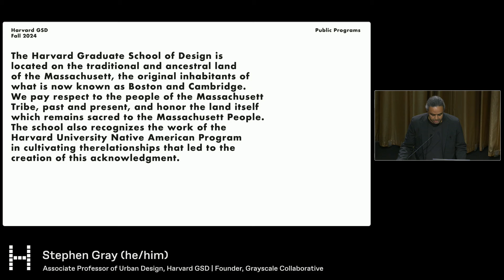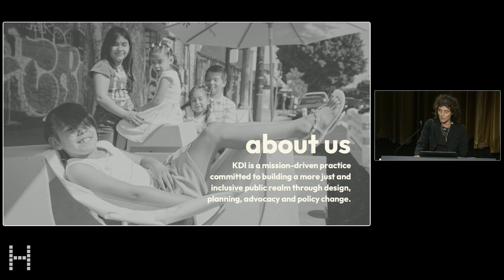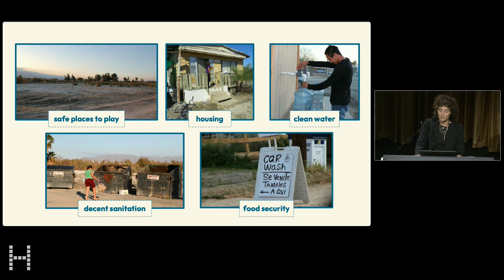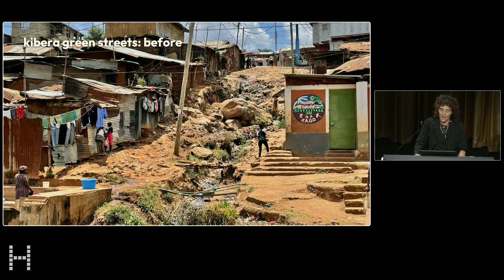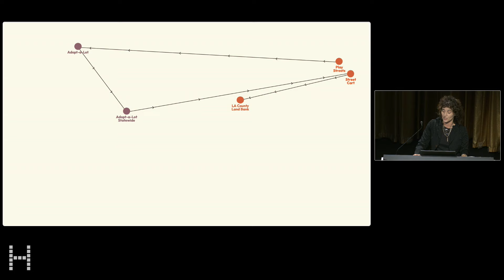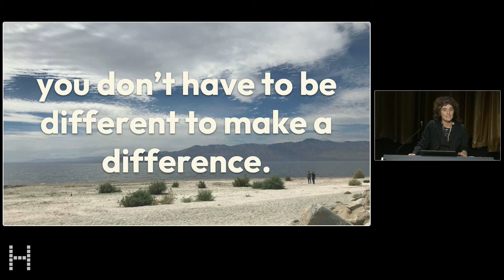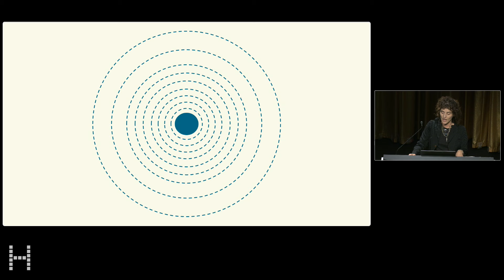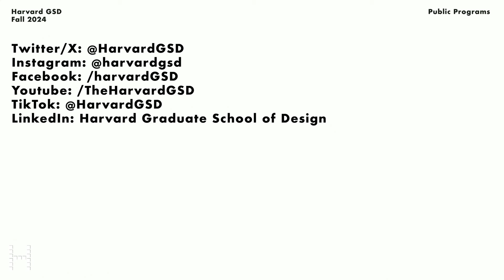Margaret McCurry Lectureship in the Design Arts: Chelina Odbert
Event Description:

This presentation explores the ways in which design has a critical but often overlooked role in shaping inclusion, justice, and equity across the public realm. Because they engage in the intersections of environmental and urban systems, the design disciplines are well-equipped to address inequity, injustice, and challenges to inclusivity. The practice of design, however, is not. Relying on an outdated framework that pairs a paying client with a licensed design professional, the prevailing business model works within a system that perpetuates injustice by responding to those priorities set forth by those with access to capital.

From her days as a student at the GSD, Chelina’s goal has been to practice differently. Rather than just responding to briefs, she and her classmates started the Kounkuey Design Initiative (KDI) with the belief that another mode of practice was possible, one in which everyday people could identify challenges where they live—particularly at the intersection of environmental and social justice—and design practitioners could assemble the teams and processes to plan, design, and deliver projects.

Chelina’s talk will include a reflection on an unconventional journey to build a mission-driven practice: from high-end residential design, to the GSD, to the informal settlements of Kenya, and, eventually, to the rural and urban communities of Southern California. Chelina will explore the unique opportunities and challenges of a mission-driven practice. She will also share several flagship projects that, when taken together, begin to define what a just public realm could look like.

Speaker:

Chelina Odbert is the co-founder and executive director of Kounkuey Design Initiative (KDI), a non-profit that uses urban planning, landscape architecture, research, and community organizing to build a more just public realm. Straddling different disciplines, scales, and project types, her work is linked by a common purpose: to build community power and ensure that where you live does not determine how you live.

A leader in her field, Chelina has been recognized by the United Nations, the Aspen Institute, the Knight Foundation Fellows, and Ashoka Changemakers. Because of her ground-breaking work addressing the un-public nature of public space, she and her firm won a 2021 Emerging Voices Award from the Architectural League of New York. In 2022, KDI received the prestigious National Design Award in Landscape Architecture from the Smithsonian Cooper Hewitt Museum.

Chelina has held teaching appointments at Harvard Graduate School of Design, UCLA Luskin School of Public Affairs, and The Claremont Colleges. She lectures extensively about equitable communities and has written about sustainable development in a range of publications, including authoring The World Bank Handbook of Gender-Inclusive Urban Planning and Design and contributing to Just Urban Design, Designing Peace, and Now Urbanism.

Chelina earned a Master of Urban Planning degree from Harvard Graduate School of Design and a Bachelor of Arts with High Honors from Claremont McKenna College.

00:00 Introduction by Stephen Gray
08:12 Lecture by Chelina Odbert
49:36 Discussion and Q+A